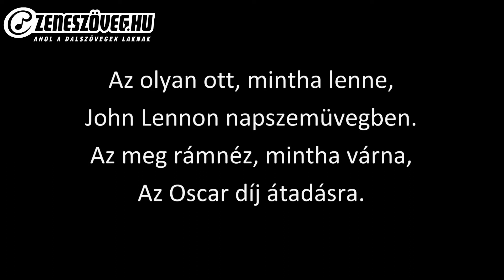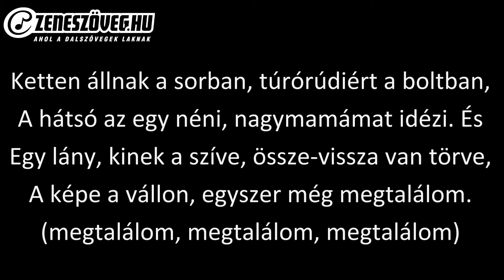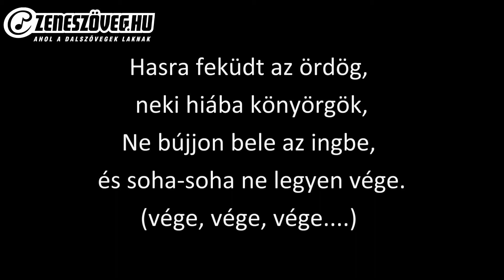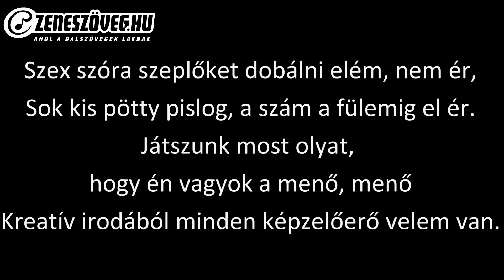Magashegyi Underground - Szeplős váll (dalszöveg - lyrics video)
Kedves Jogtulajdonos! Amennyiben esetleg a videóval kapcsolatban kérdésed, vagy aggályod merülne fel, kérlek, a YouTube szerzői jogi követelés igénybe vétele előtt vedd fel velünk a kapcsolatot a email címen! Ne feledd, a Zeneszöveg.hu MINDEN bevételről lemond a javadra!